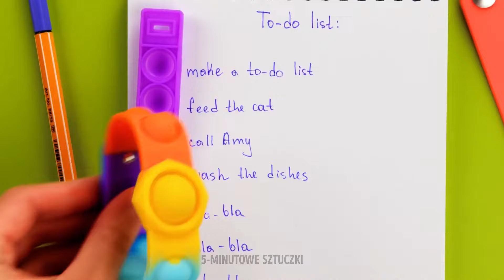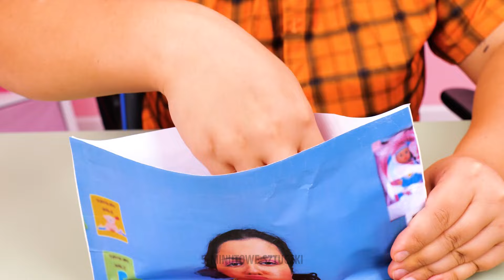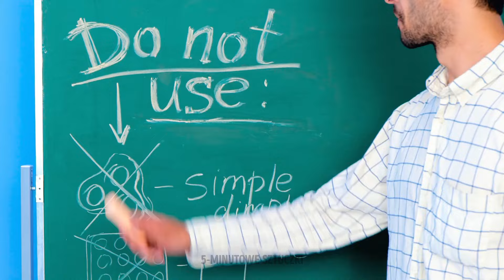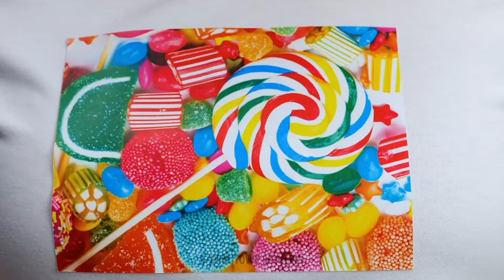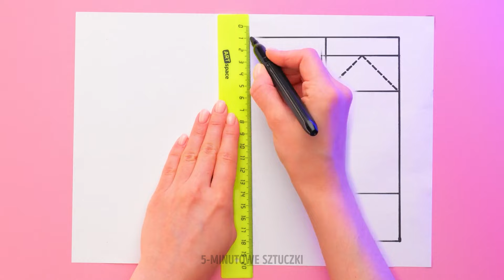NIE POTRAFISZ SOBIE RADZIĆ ZE STRESEM? SPRÓBUJ TYCH SATYSFAKCJONUJĄCYCH PROJEKTÓW I HACKÓW 😌✨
🌟 Czujesz się zestresowany? Odkryj satysfakcjonujące sztuczki i projekty DIY, które rozpuszczą Twój stres i przyniosą Ci spokój! W tym filmie prezentujemy relaksujące i przyjemne techniki, które są idealne do odprężenia się po długim dniu. Od kojących DIY po sztuczki łagodzące stres, te pomysły pomogą Ci znaleźć spokój i relaks.